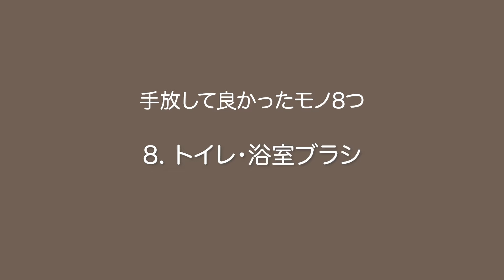【断捨離】手放して良かったモノ8つ｜ミニマリストの不要品を手放す｜捨て活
築9年3LDKマンションに住む4人家族ママミニマリストの手放して良かったモノ8つを紹介◎
ママが笑顔で毎日気分良くいられるように、モノを通して自分の心と向き合うきっかけになったら嬉しいです♪

0:00 OP
0:18 一軍以外の服
0:47 一軍以外の鞄と靴
1:13 収納ケース
1:48 床に置くもの
2:22 日用品のストック
2:52 必要以上のコスメ
3:33 炊飯器
4:06 トイレ・浴室ブラシ
4:38 エンディング

愛用品はこちら♪

◾️超強力トイレクリーナー

◾️バスタブクレンジング

◾️バスエアジェット

◾️ランドリン無添加洗濯洗剤

◾️ラ コルベイユ オーガニック柔軟剤

◾️ケアセラ泡のボディウォッシュ

【関連記事】
手放しが進むコツ♦︎シンプルに『今』を考える

「暮らしの整理研究所 channel」

” 快適な暮らしのきっかけになる動画 "を発信！

見ていると…
▷いらないものを捨てたくなる
▷いつもキレイな家にしたくなる
▷本当にしたい暮らしを考えてみたくなる
といった役立つ動画をお送りします♪

アラフォー子持ちのママミニマリストが
「毎日気分良く暮らす」をコンセプトに
快適に暮らす方法や実体験を発信しています。